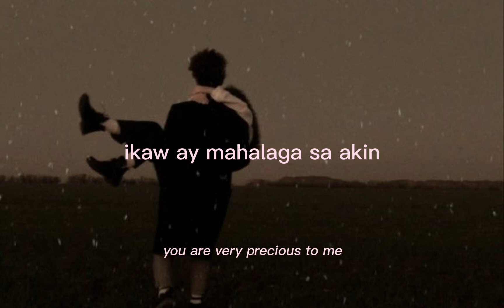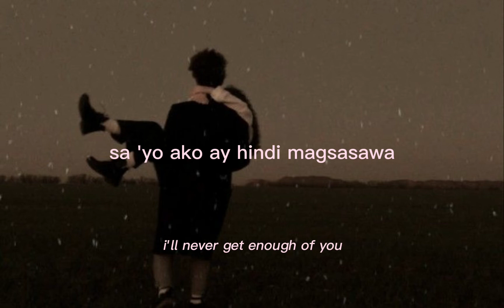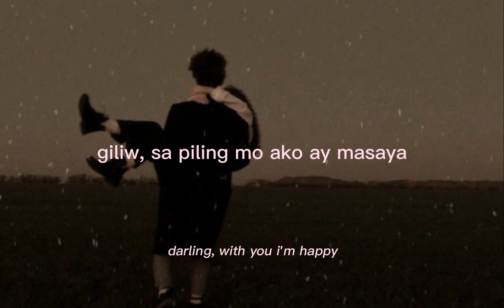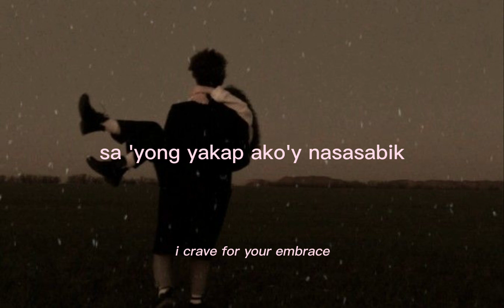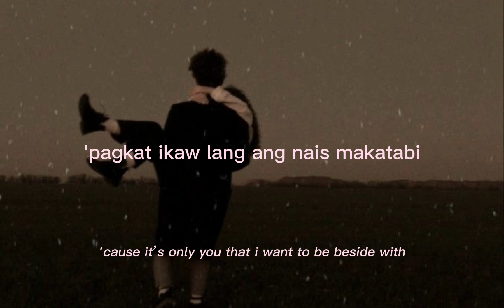shamrock - alipin (lyrics with english translation)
hello everyone! i hope you enjoy this song's english translation yet again. 💌